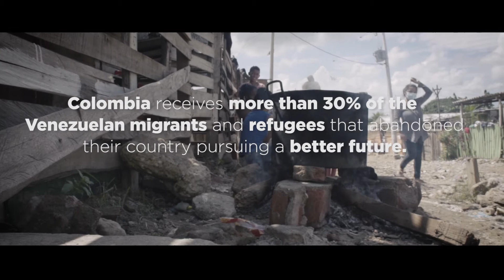Spotlight on HIAS Colombia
Colombia hosts more than 1 million of the 4.5 million Venezuelan refugees and migrants who have fled their homes. HIAS Colombia supports refugees as they rebuild their lives and reunite with family members in safety and freedom. Learn more about our work in Colombia